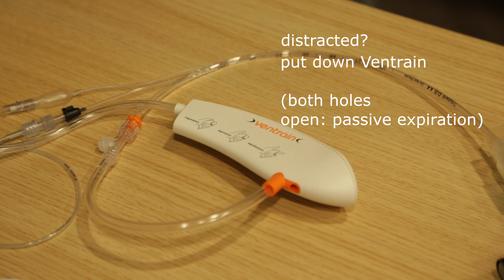Ventrain ventilation in combination with Tritube